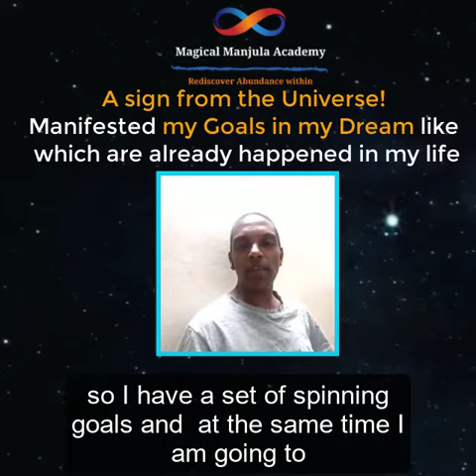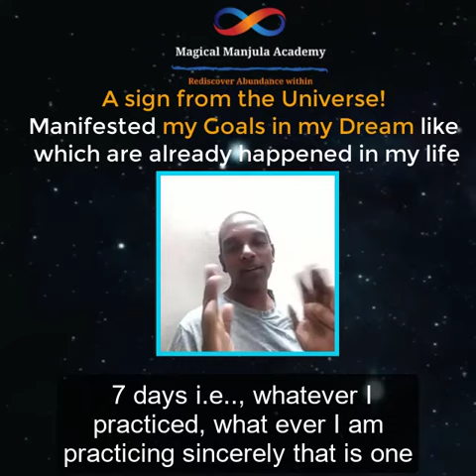Manifested my Goals in my dream like already happened in my life | Siddalinga Swamy | Secunderabad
Are you inspired by this manifestation?

Yes, but don't know how to manifest your goals faster and easier ?

Don't worry, even they had these questions and doubts about manifestation and law of attraction before joining our program

But now they are all manifesting good health, love, relationships, happiness and money too

Many people think it needs many years practice to manifest their goals but that's not true

All you need is right mentor, guidance and practice

Want to know more, attend our Manifestation Made Simple Workshop to understand how to manifest your goals faster and easier then Ever before

Got more questions, don't Worry

Call or whatsapp our team @ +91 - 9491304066 Mohan  for more details or questions

See you inside our programs for your manifestations success stories

Magical Manjula